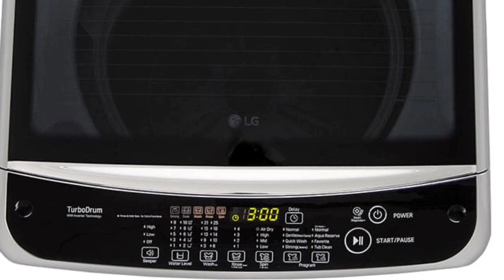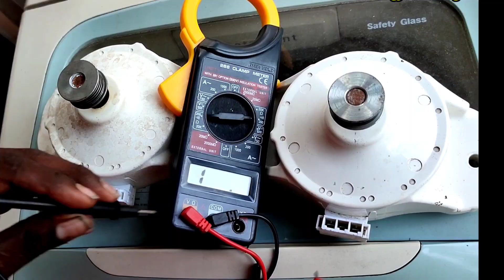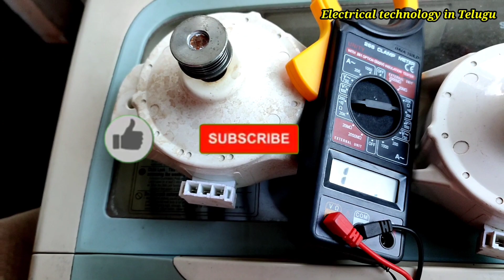how to test LG top load inverter series wash motor in Telugu